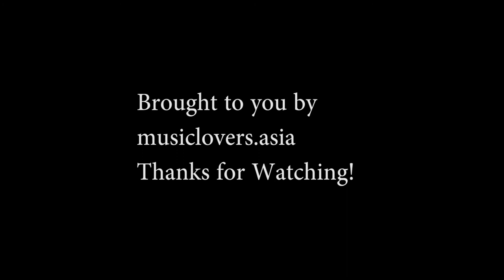Shruti & Shankar Itana na muzse tu pyar badha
Music Lovers asia is trying to get Karaoke Singers on one platform & trying connect with all the Karaoke Singer across the country.If you are singer looking out for exposure, Suscribe this channel & We will Reach you Shortly